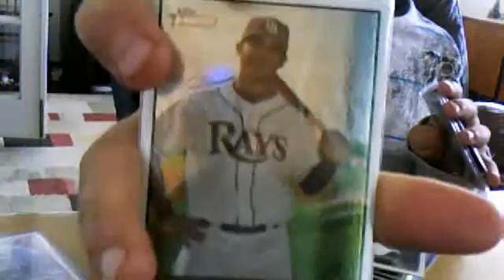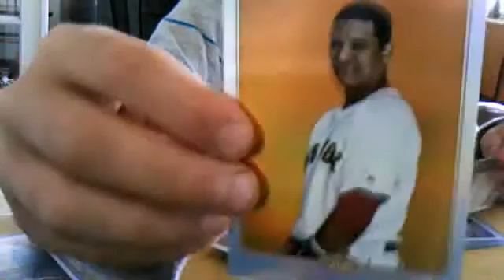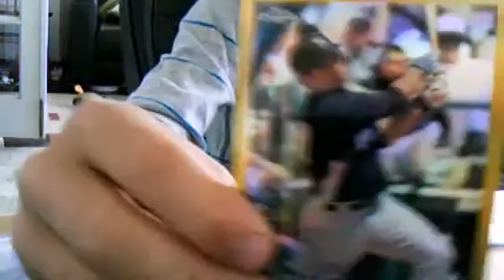2010 Topps Chrome Box and Maildays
lmk on chome autoes